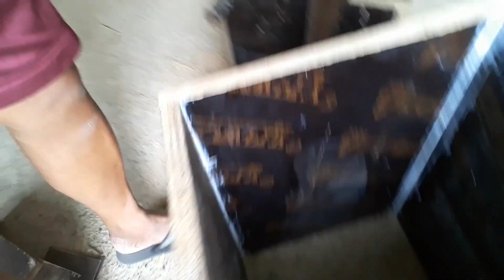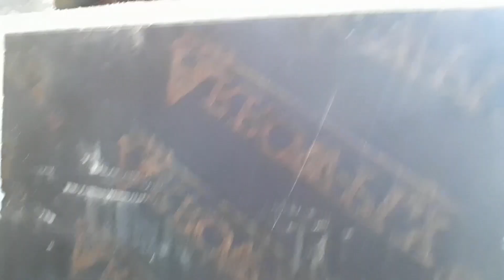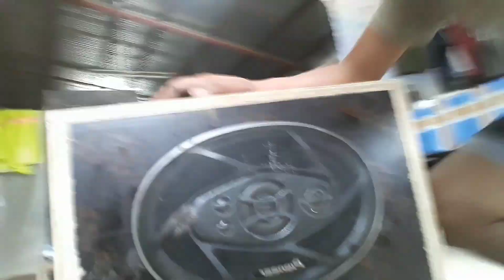Pagbuo ng Speaker | Trip lang